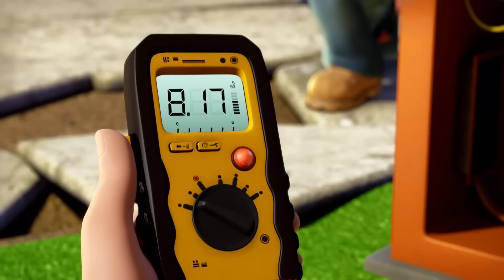Bob der Baumeister | Teamarbeit! | Ganze Folgen Zusammenstellung | Kinderfilme